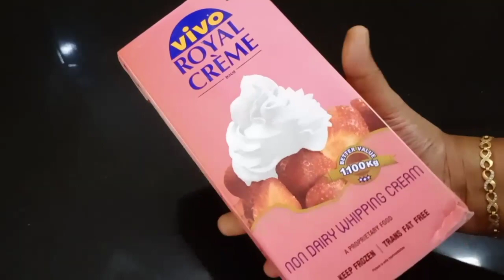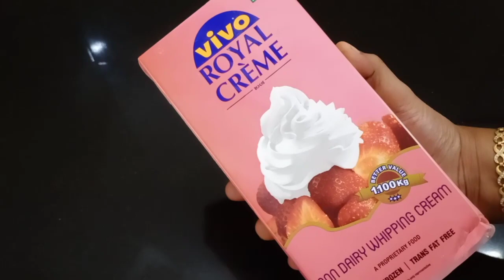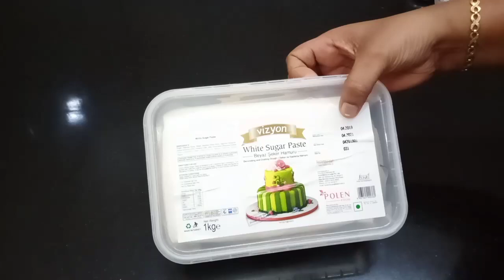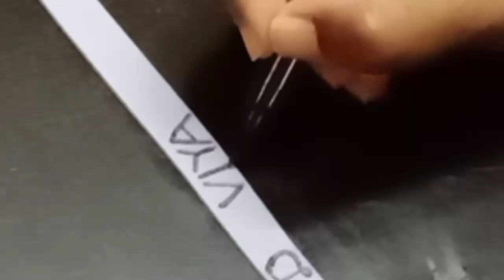How to make doll cake at home || Doll Cake Icing In Malayalam|| Doll cake tutorial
Doll Cake || Doll Cake Icing In Malayalam

malayalam cake recipes
free online baking calssess
1kg pista forest cake
pista cake
pista sponge cake
vanilla cake
basic vanilla cake
baking tips
most commen baking mistakes
mistakes in baking
cake baking mistakes
commen mistakes in baking
baking tips & tricks
how to avoid mistakes in baking
cookie baking tips
baking tips in hindi
tips for cake baking
tips of making perfect cake
biggners baking tips & tricks
baking for biggners
10baking tips

baking
baking mistakes
common baking mistakes
baking tips
baking tips for biggners
tips for biggners
baking tips
tips
cooking tips

how to make sponge cake baking tips for biggners
baking essentials for staters
baking basic for biggners
basic baking equipments for biggners
baking kit
tools needed for biggners

pistachiocake
free online baking class 3

cake making
cake vlog malayalam
baking
easy cake making
cake decoration challenge
homebakers
sharp edge on cake
free online baking class
free online baking class 1
free online baking class 2
lockdown free online baking classess
free cake class
online baking class in tamil

moistchocolatecakerecipe
super moist chocolate cake without oven
super moist chocolate cake
moist chocolate chiffon cake recipe
chocolate ganache making
chocolate ganache
thonnal cake